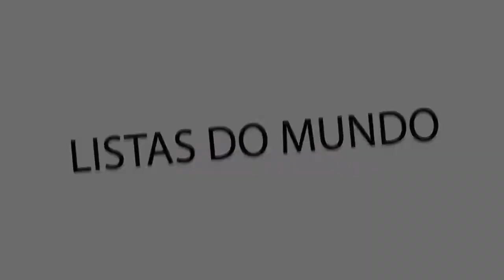As aranhas mais estranhas e surpreendentes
Lista de as aranhas mais estranhas e surpreendentes

As aranhas estão entre os artrópodes mais trabalhadores e bonitos. É verdade que nem todos gostam deles (na verdade, aqueles que gostam de aranhas os detestam), e isso talvez se deva à sua maneira perturbadora de se mover e à sua aparência um tanto extraterrestre. Mas eles são toda uma série de pequenas jóias, se você olhar bem para elas. Alguns anunciam sua presença com chifres enormes ou cores brilhantes, outros tentam se perder na paisagem. Algumas aranhas (a maioria delas) são seres solitários que regam a chegada de uma presa enquanto assistem pacientemente ao tremor de suas teias de aranha. Ou esperam a chegada de um casal que podem canibalizar após o acasalamento. Alguns são tão grandes quanto um rosto humano, outros tão pequenos quanto uma gota de orvalho. Nesta lista você encontrará algumas das mais raras aranhas de todo o mundo.

Na lista de as aranhas mais estranhas e surpreendentes temos:
32. Verrucosa arenata
31. Dolophones
30. Hersilia
29. Heteropoda davidbowie
28. Viciria praemandibularis
27. Deinopis
26. Mopsus Mórmon
25. Liphistius malayanus
24. Argyroneta aquatica
23. Argiope
22. Arachnura higginsi
21. Arianes flagelo
20. Misumena vatia
Hyllus
Encyosaccus sexmaculatus
Myrmarachne plataleoides
Opadometa
Polleys illepidus
Cyclocosmia truncata
Maratus volas
Thwaitesia nigronodosa
Pasilobus
Platythomisus Octomaculatus
Haplopelma lividum
Paraplectana duodecimmaculata
Macracantha arcuata
Maratus speciosus
Avicularia versicolor
Chrysilla lauta
Theridion grallator
Gasteracantha cancriformis
Maratus splendens

31. Dolophones
Nome comum: aranha de embrulho

30. Hersilia
Nome comum: aranha bicaudal

29. Heteropoda davidbowie
Nome comum: Caçador Aranha Descrição: Heteropoda davidbowie é uma espécie de aranha de araneomorfa da família Sparassidae. Foi encontrado na Malásia por Peter Jaeger e recebeu o nome do cantor David Bowie. Muitas dessas espécies estão ameaçadas. É uma espécie grande, amarelada e peluda.

28. Viciria praemandibularis
Nome comum: aranha mandíbula grande

27. Deinopis
Nome comum: Ogre face spiders Descrição: Aranhas deste gênero são chamadas de aranhas de cara de ogro, uma vez que esses grandes olhos são às vezes comparados a esta criatura mitológica. Eles são distribuídos em quase toda parte nos trópicos, da Austrália à África e América.

26. Mopsus Mórmon
Nome comum: Aranha saltadora

25. Liphistius malayanus
Nome comum: Aranha de armadura preta

24. Argyroneta aquatica
Nome comum: Aranha da água Descrição: Encontrado na Europa e na Ásia. Apresenta a parte anterior do corpo (prosoma) marrom escuro e o posterior (opisthosoma) cinza. A fêmea mede 8 a 9 mm no comprimento do corpo, enquanto o macho mede entre 10 e 15 mm.

23. Argiope
Nome comum: escritor de aranha

22. Arachnura higginsi
Nome comum: Aranha da cauda do Escorpião Descrição: O corpo dos machos tem um comprimento de 2 mm e o das fêmeas de 16 mm. A cor do corpo varia na gama de creme para castanha, sendo em aranhas jovens de uma cor mais brilhante. O macho de um tamanho menor não tem cauda. O tamanho saliente da cauda é, por vezes, semelhante à cauda de um escorpião, no entanto, esta criatura é inofensiva para os seres humanos. Eles constroem sua rede perto do nível do solo, em um ângulo ou às vezes horizontalmente. Suas presas são geralmente pequenos insetos voadores. Está presente em muitas partes da Austrália.

21. Arianes flagelo
Nome comum: Aranha Descrição: Esta estranha aranha lembra muito mais um zarzillo ou um pequeno ramo verde que um animal. Quando ele está descansando ou esperando por uma presa, ele estende suas pernas finas e coloca todo o seu corpo em uma linha reta; Com essa tática, ela se torna praticamente invisível para predadores e presas. Sua capacidade de imitar chega ao ponto de colocar ovos em um saco, cuja cor e forma o confunde com uma fruta. A espécie é...